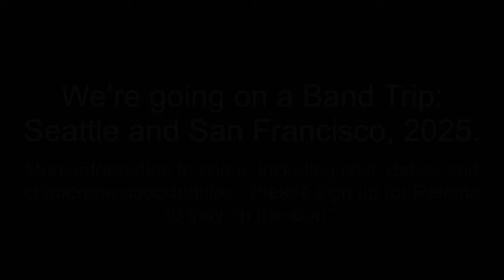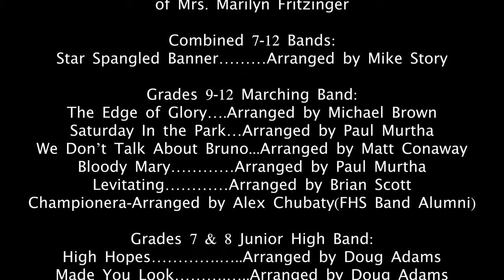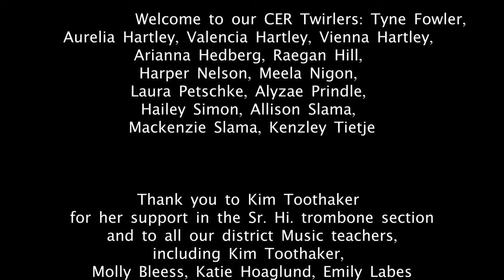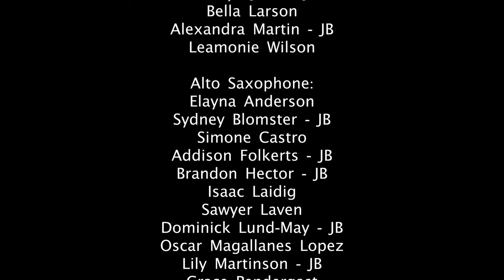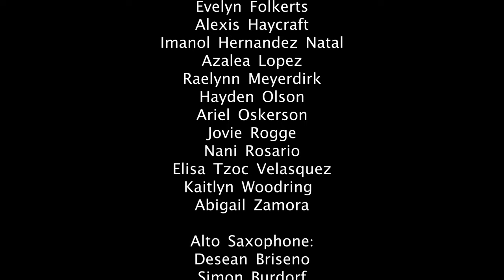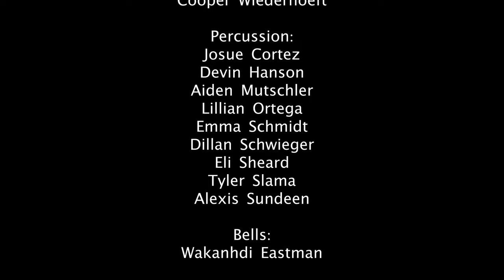Fairmont High School Indoor Marching Band Concert 2023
This is the recording of the Fairmont High School Indoor Marching Band Concert that occurred in Fairmont, MN at the Fairmont High School on Nov. 20, 2023.